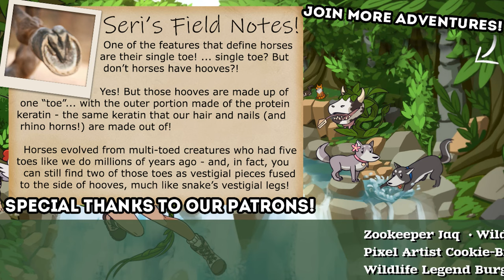Turns Out VOLCANOS Have Great Libraries!! 🌻🍀 Stardew Valley: Legacy • #14